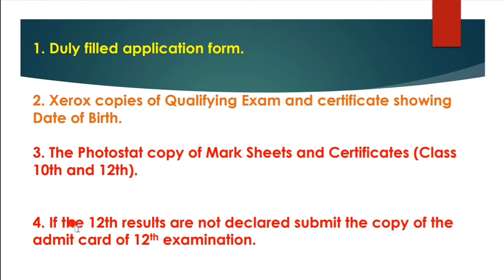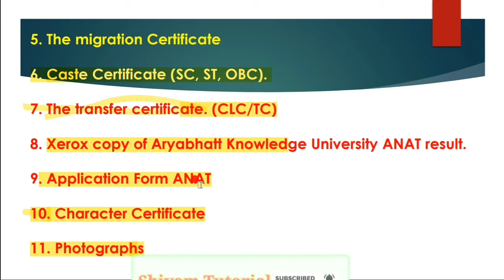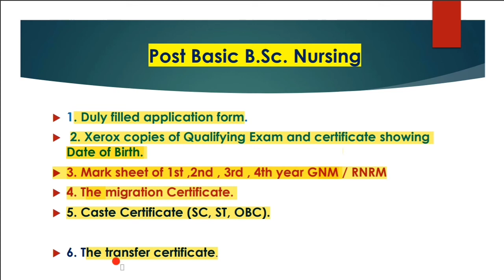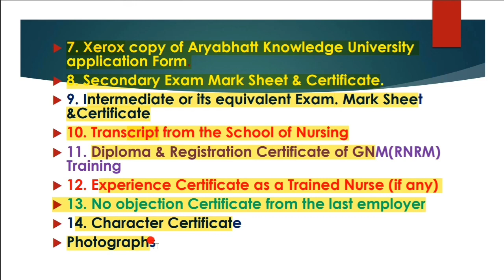AKU Nursing Admission में कौन कौन सा डाक्यूमेंट्स लगेगा?ANAT Entrance Exam 2022!!ANAT Documents list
About Video :-🥰

Hiii... Guys
Mai Shivam... Swagat karta hu apne Youtube Channel Shivam Tutorial me... Dosto aaj mai apko AKU Nursing admission test 2022 ke bare me btane ja rha hu. Aryabhatta Knowledge university me B.Sc Nursing & Post Basic B.sc nursing Admission 2022 me kon kon sa documents lagega? iski jankari video me di gyi hai.
Aku bsc nursing admission me kon kon sa documents lgta h? Documents list of bsc nursing admission

UPI Link (Google Pay & Phone Pay )

👉 shivambhartipatna100@okhdfcbank